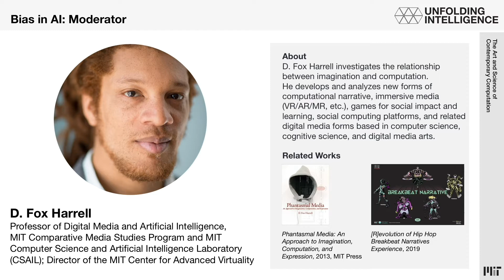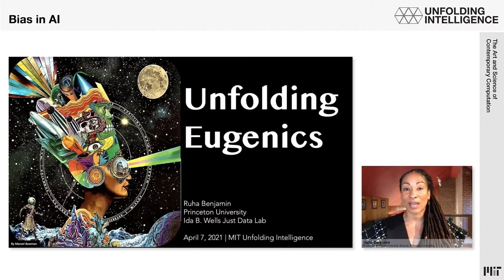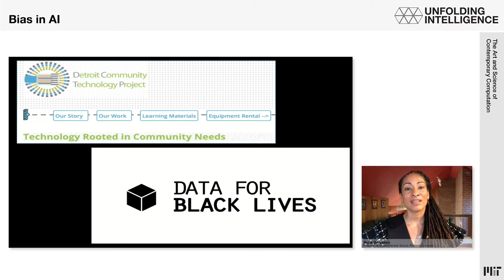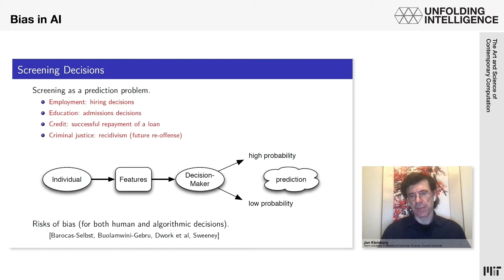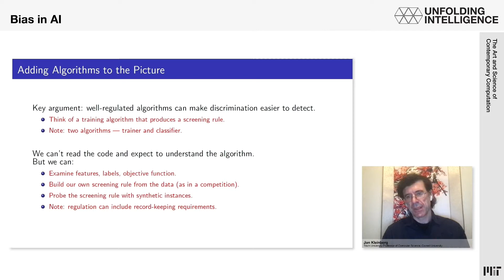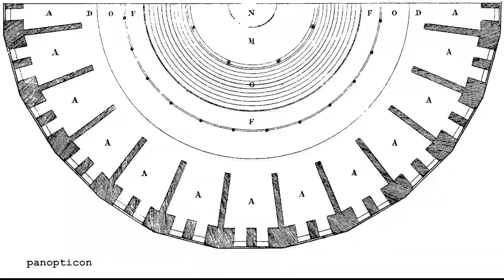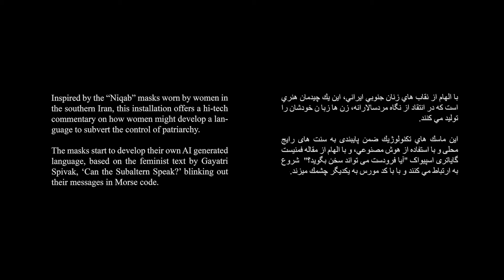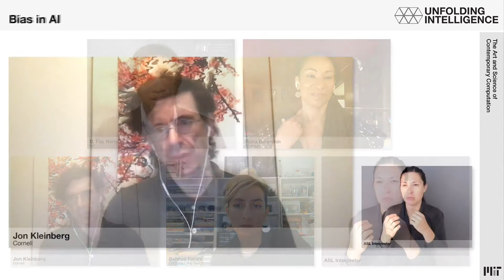Bias in AI panel presentations and Q&A at MIT: 2021 "Unfolding Intelligence" Symposium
It is now well known that AI systems can encode many forms of bias, including those that serve social oppression. It’s imperative for system designers to consider the impacts of such unfair biases and for users to be critically aware of them. This panel takes up this challenge through an interdisciplinary dialogue to imagine how we can design AI systems to ensure not only ethically sound systems, but systems that serve the needs of human empowerment. Specific topics include: particular forms of bias related to artificial neural network (ANN)-based approaches such as deep learning, social biases such as racism and sexism in AI systems, and the capacity of AI systems to reveal and fight unfair biases — not only to instantiate them.

Co-presented by the MIT Center for Advanced Virtuality and convened by D. Fox Harrell.
Featuring: D. Fox Harrell, Ruha Benjamin, Behnaz Farahi, and Jon Kleinberg

“Unfolding Intelligence: The Art and Science of Contemporary Computation” is third in a series of MIT CAST symposia that bring together artists, scientists, engineers, and humanists from a variety of disciplines to address topics of common concern in areas of rapidly evolving research and urgent social relevance.

“Unfolding Intelligence: The Art and Science of Contemporary Computation” gathers artists, scientists, and humanists to discuss aesthetic, technical, and critical issues pertaining to artificial intelligence (AI) and computation. The goal of this interdisciplinary conversation is to bridge popular and tech-world understandings of AI as well as domain-specific, academic, and artistic approaches. The panel discussions stage art-science encounters with the goal of mingling otherwise enclosed areas of research, allowing for new public scrutiny and creating an inclusive field of inquiry that encourages a socially engaged view of our machines.

This virtual gathering has been organized by a team of colleagues from the MIT Center for Advanced Virtuality, the MIT Transmedia Storytelling Initiative, and the MIT Trope Tank. Online exhibitions feature The Invisible College, a multi-platform artwork developed by CAST Visiting Artist Matthew Ritchie, and an online exhibition of generative software artworks, Generative Unfoldings, which is curated by Nick Montfort. The List Visual Arts Center presents the related event, the Max Wasserman Forum.

About the MIT Center for Art, Science & Technology (CAST)
A major cross-school initiative, the MIT Center for Art, Science & Technology (CAST) creates
new opportunities for art, science and technology to thrive as interrelated, mutually informing
modes of exploration, knowledge and discovery. CAST’s multidisciplinary platform presents
performing and visual arts programs, supports research projects for artists working with science
and engineering labs, and sponsors symposia, classes, workshops, design studios, lectures and
publications. The visiting artists program is a cornerstone of CAST’s activities, which
encourages cross-fertilization among disciplines and intensive interaction with MIT’s faculty,
students, and researchers. CAST is based at the Massachusetts Institute of Technology in Cambridge, Massachusetts.